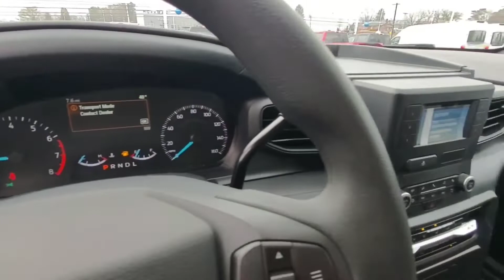2021 Ford Utility police Package!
New video comes out on Mondays!!!

Thanks to = Hoffman Ford!